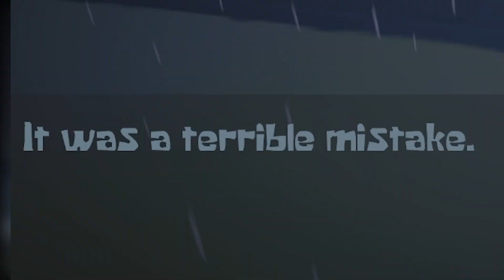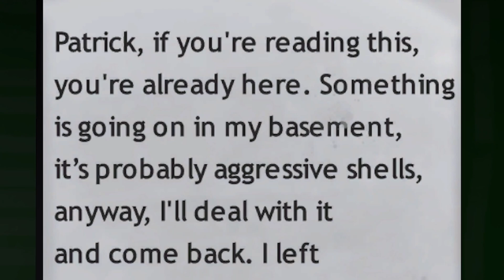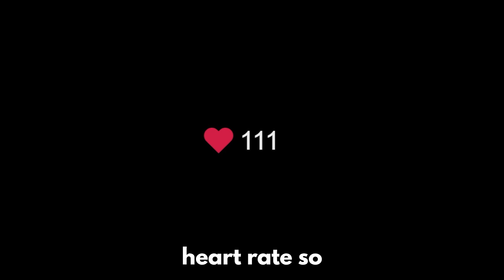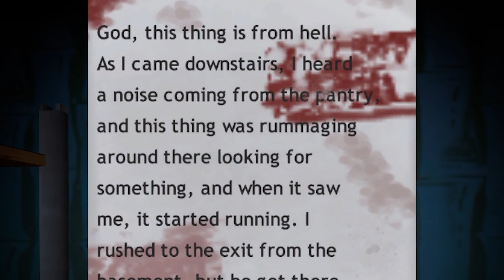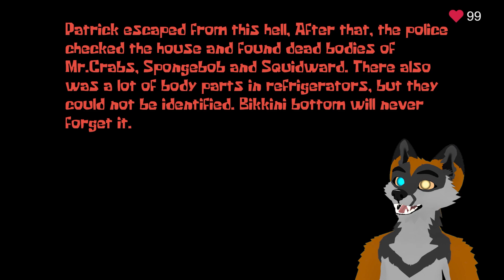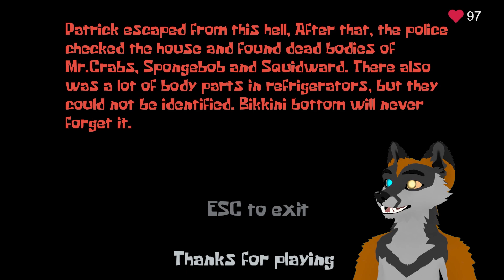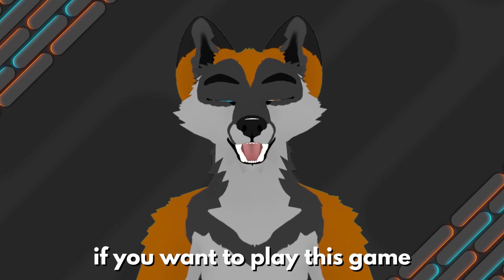This is what Nickelodeon doesn’t want you to see!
Today, I, spookster, travel far and wide to Spongebob's home to watch a movie or something. But something feels off, a bit too off..

Want to see more spooky content from me? Well you're in luck because I have a playlist will all the cool and spooky games I played!